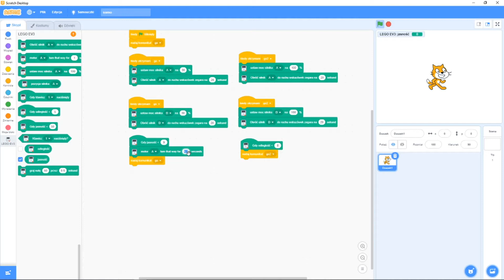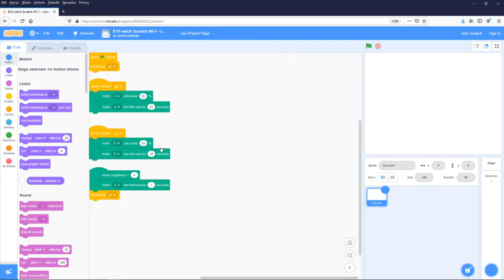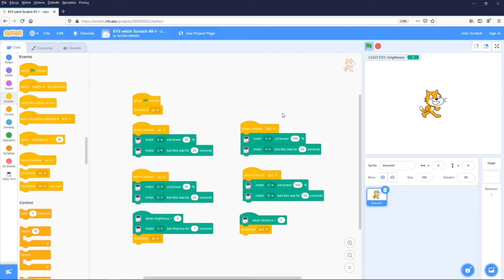EV3 sumo fights with Scratch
Very simple Scratch code for EV3 sumo fights.